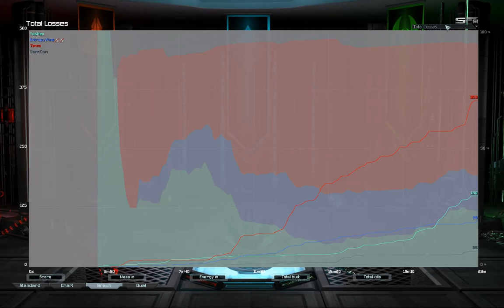Low level game on Four Corners | Supreme Commander Forged Alliance Forever